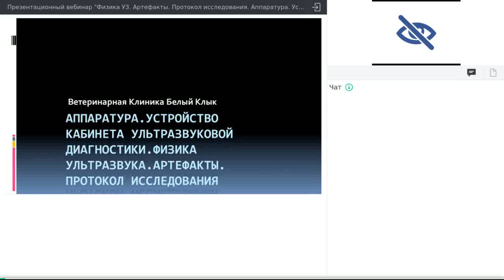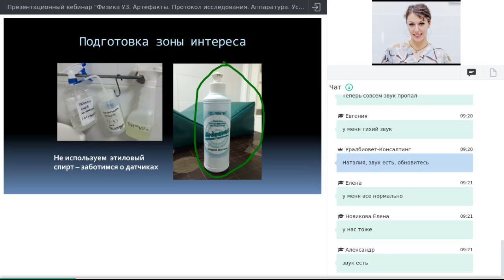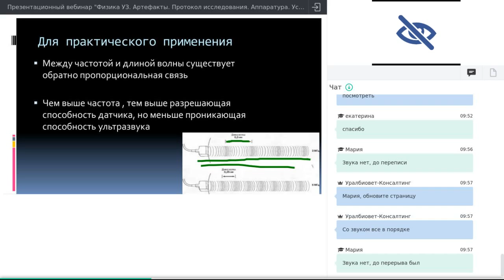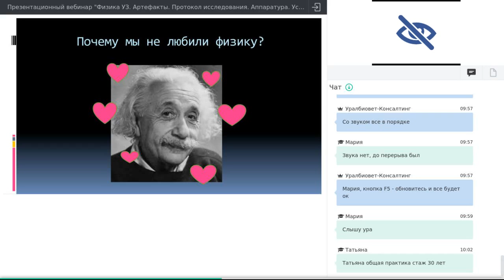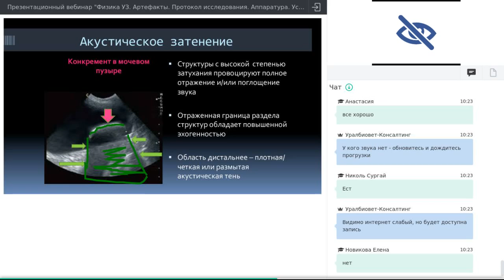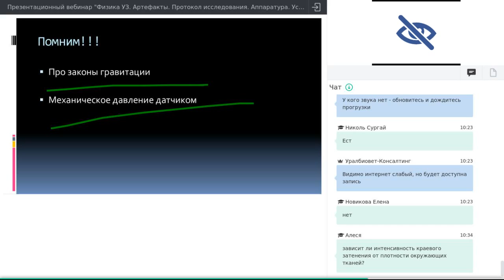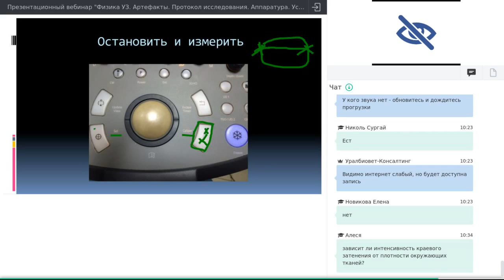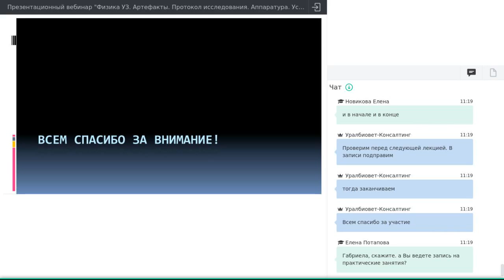Физика УЗ,артефакты, протокол исследования, аппаратура. Имберт Г.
👉Лекция по инструментальной диагностике для ветеринарных врачей.
❗Информация была полезна? Еще больше интересного можно узнать на курсе

📝Программа курса:
1. Физика УЗ. Артефакты. Протокол исследования. Аппаратура. Устройство кабинета УЗ диагностики. Литература.
2. УЗИ печени.
3. УЗИ  желчевыводящей системы и сосудов печени. Немного о доплерографии, порто-системных  шунтах.
4. УЗИ селезенки.
5. УЗИ почек.
6. УЗИ мочевого пузыря и предстательной железы.
7. УЗИ органов репродуктивной системы самки. Диагностика времени овуляции, беременности и определение даны родов.
8. УЗИ ЖКТ 1 часть – топография, УЗ анатомия. Желудок и поджелудочная железа.
9. УЗИ ЖКТ 2 часть – тонкий и толстый кишечник.
10. Органы внутренней секреции – надпочечники , щитовидная железа.
11. Магистральные сосуды, лимфатические узлы, перитониты.
12. Некардиологическое УЗИ органов грудной полости. Экстренное УЗИ при травме органов грудной и брюшной полости (TFAST, AFAST).

👨‍🎓О лекторе:
Имберт Габриела Сергеевна - ветеринарный врач сети клиник "Белый клык" и сети ветеринарных центров "МедВет". Специализация: УЗ-диагностика, репродуктология.